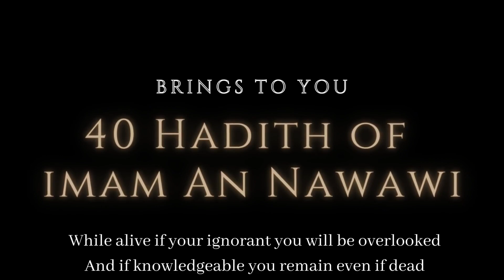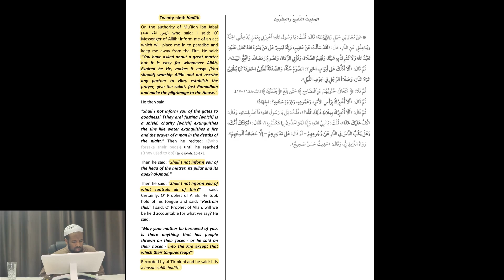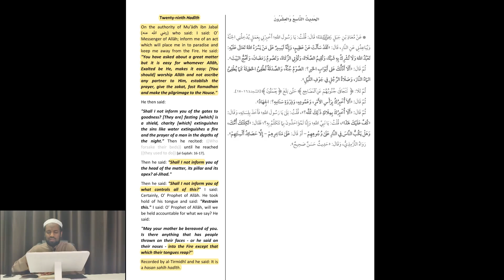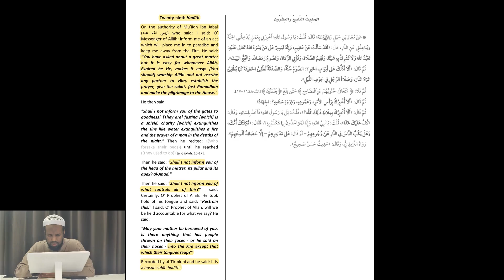40 Hadith of Imam Nawawi ||Part 13| Ustadh Abdisalam Hassan